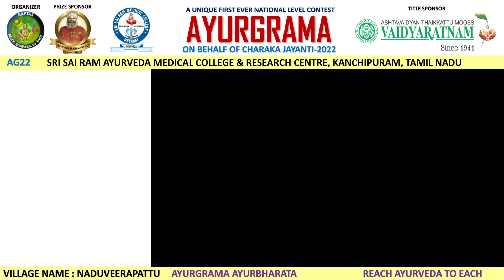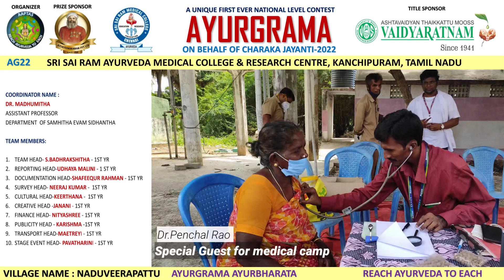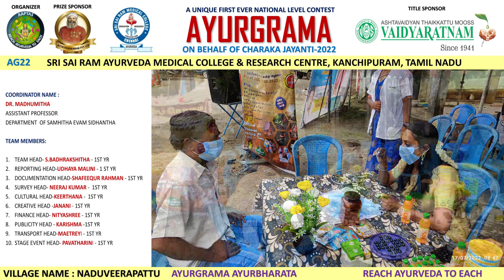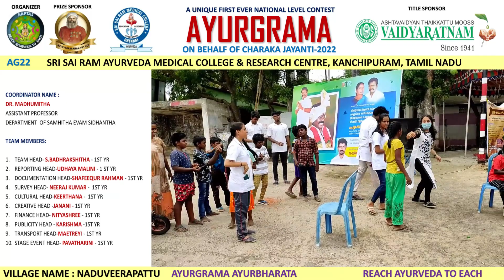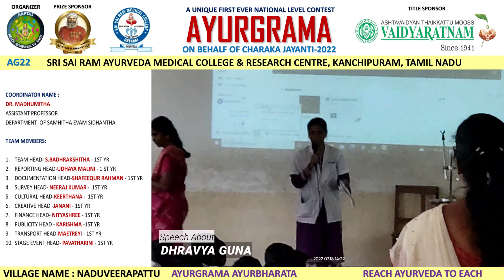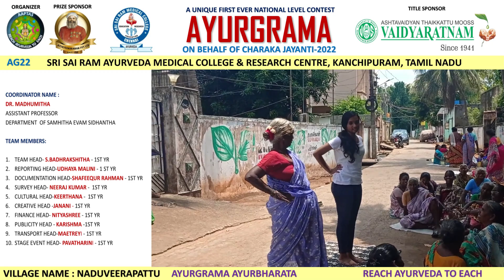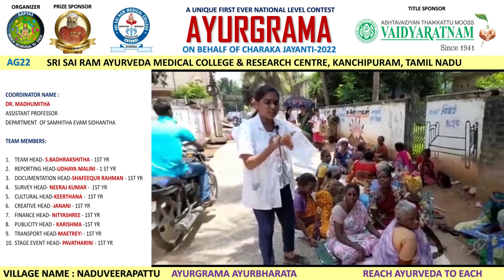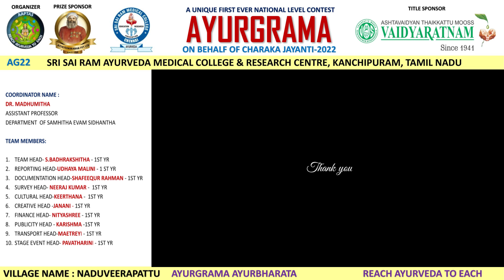AYURGRAMA–AG22–VILLAGE–NADUVEERAPATTU–SRI SAI RAM AYURVEDA MEDICAL COLLEGE ,KANCHIPURAM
1) What is Ayurgrama?
Ayu is lifespan and Grama is village. Ayurgrama is a model village wherein people lead their daily routines to achieve their healthy lifespan. It’s a village where in everyone knows how to get healthy life. In order to achieve this one must know about every aspect of life through Ayurveda.

2) Why Aaptas Ayurveda is organising Ayurgrama?
Most of the people in rural Bharata are not aware about the science of Ayurveda. To reach the core concepts of healthy life as per Ayurveda there is need to connect youth of Ayurveda to the villages. This program aims to strengthen villagers physically and mentally by sharing the Ayurveda knowledge of promoting health and preventing diseases.
 To celebrate Charaka Jayanti in a meaningful way and propagate his principles of Ayurveda.
 To reach Ayurveda to rural India.
 To involve the youth of Ayurveda in making villages healthy through the principles of Ayurveda.
 To propagate and resume healthy Ayurveda based lifestyle in villages.
 To inculcate the skills of propagating Ayurveda principles to Ayurveda Youths.
 To identify young leaders in Ayurveda and to provide suitable platform.
 To make Ayurgrama to make Ayurbharata

3) Why student should participate in Ayurgrama?
 To explore the need of Ayurveda for the people in village.
 To learn many soft skills such as Behavioural skills, communication skills and management skills.
 To enhance the potential of leadership.
 To explore significance of team work.
 To bring out the creativity.
 To get a lifetime experience of exploring themselves and society.
 They get an opportunity to learn new Knowledge.
 To gain confidence to communicate with society.

ABOUT CHARAKA JAYANTI:
Acharya Charaka was one of the principal contributor to Ayurveda. He is known as the compiler of the medical treatise charaka samhita which is one of the foundational treatises of AYURVEDA. His preaching’s and principles are being followed and practiced across the globe. He is one among the most celebrated and admired personality in the field of Ayurveda.
To pay tribute to this great scholar Charaka Jayanti is celebrated every year on the day of Nagara Panchami as he is considered as avatara of Lord Adi Shesha.
This year Charaka Jayanti falls on 2nd AUGUST, 2022, Tuesday. To celebrate and create awareness about Acharya Charaka and his principles for healthy life, Aaptas Ayurveda presents a unique contest as AYURGRAMA this year.

ABOUT AAPTAS AYURVEDA
Aaptas Ayurveda is a Non profitable group initiated for the purpose of propagation of Ayurveda. Our aim is to create awareness about Ayurveda among the common public and also in the students of Ayurveda. It was started by passionate Ayurveda Vaidya's and students with a mission 'Reach Ayurveda to Each'.
Our group has successfully organized various events related to Ayurveda. Our team has got thousands of actively participating volunteers across India. Aaptas Ayurveda works on propagation of Ayurveda through Publications, Exhibitions, Educational camps and social media Campaigns. Posters and Flyers on Ayurveda Health tips by AAPTAS is very popular among Ayurveda fraternity for its rich content and quality.
Every year for charaka jayanti Team aaptas comes with unique contests whivh are very much useful for the Ayurveda students.
In the year 2017 on behalf of first Ayurveda day, we organised first school level Ayurveda education programme in Karnataka as NAMMA AYURVEDA. Here Namma Ayurveda book was given to high school students and after teaching for several days we conducted an exam for students and awarded winners.
We organised first ever video contest as MY LOVE FOR CHARAKA on 25th July 2020 which got huge response where 103 participants from 18 states of Bharata participated.
We organised biggest ever national level video contest on 13th august 2021 on behalf of charaka jayanti as CHARAKA FOR IMMUNITY.
This year on behalf of charaka jayanti we came up with unique contest first of its kind in the field of Ayurveda as AYURGRAMA with the Motto AYURGRAMA AYURBHARATA.